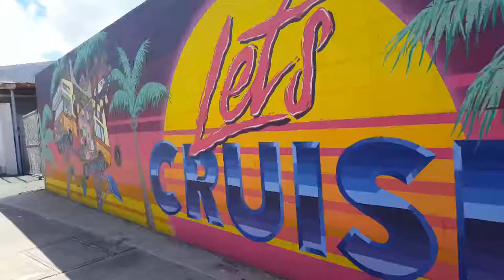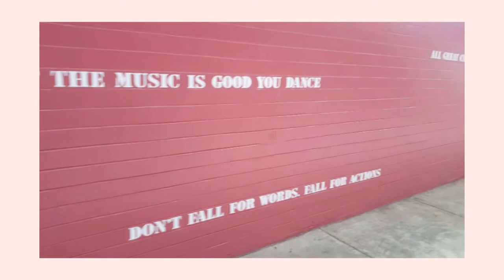Art District of Honolulu 🎨 | Kaka'ako Mural Paintings 🖌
Kakaako is part of the Art District of Honolulu, Hawaii. There are blocks and blocks of mural paintings on nearly every wall mixed with graffiti and street art. If I say so myself, this week's vlog is pretty fun. We didn't get to go see every wall cause there is honestly way too much, so yall can go see for yourself all the Instagram worthy places lol

About Me:
Lost in this journey called life. Was once afraid to be lost but decided to embrace the excitement of the unknown and find my own path at my own pace. Here I document my life (I try to document the highs as well as lows), sharing my thoughts, and experience.
So basically my channel is a journal and vlogs.

I post somewhat weekly or monthly or quarterly (?) basically when I feel like it 😅